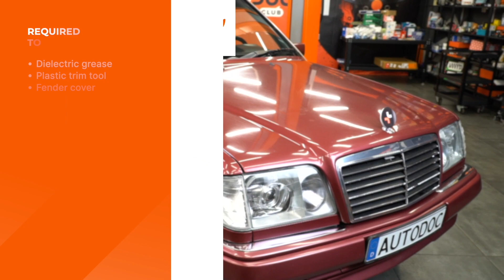Как да сменим стъкло за странично огледало на MERCEDES W124 [AUTODOC УРОК]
Как да сменим стъкло за странично огледало на MERCEDES-BENZ E-Класа 1 (W124) 2.5 Седан 1993–1995 [AUTODOC УРОК]

⚡ Всички видео и PDF уроци за смяна на части на MERCEDES-BENZ E-Класа (W124): свали и гледай в AUTODOC CLUB

0:00 — MERCEDES W124 – стъкло за странично огледало: Наръчник за смяна стъпка по стъпка
0:13 — Завъртете огледалото докрай навътре
0:16 — Внимателно освободете стъклото на огледалото от държача му
0:48 — Премахнете стъклото на огледалото
0:58 — Обработете конектора на системата за подгряване на огледалото
1:09 — Сложете новото стъкло на страничното огледало
1:31 — Настройте огледалния елемент

Стъкло за странично огледало на автомобилите MERCEDES-BENZ W124 T-modell (S124) (Baujahr 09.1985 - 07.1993) трябва да се сменят, обикновено, по една и съща процедура. Обаче, може да има леки различия поради специфичните особености на дизайна на автомобила.